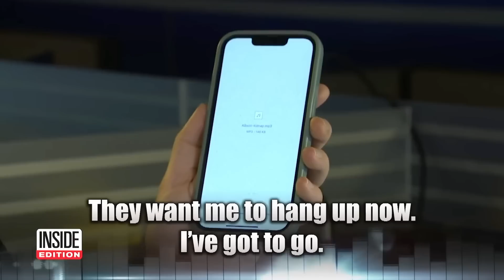Trump Destroyed CNN's Town Hall With 4 Hilarious Answers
Ep. 1244

President Trump destroys CNN, the libs arrest Republican congressman George Santos, and the Texas National Guard repels an invasion at the border.

DailyWire+:

Become a DailyWire+ member to gain access to movies, shows, documentaries, and more:

00:00 Trump Town Hall
00:43 Coming Up
01:00 Trump Town Hall (Continued)
15:08 DeSantis Reforms
18:43 George Santos Arrested
25:12 AI Scam
27:57 Britain's Former Top Cyber Spy: AI Will Destroy World Through Lies
32:32 E. Jean Carroll New York State Law Op
36:10 Texas National Guard Repels Invasion at Border
39:51 My Favorite Comment
40:18 Joy Behar: Why Don't Police Shoot People in the Leg?
46:04 Feinstein Returns to Senate